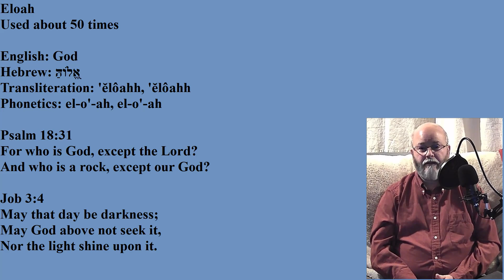Names of God: Eloah